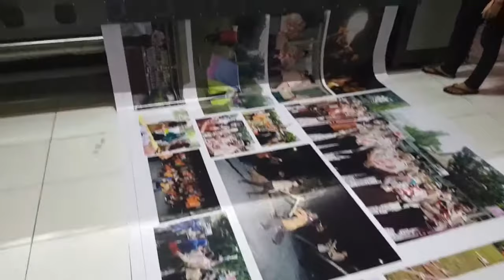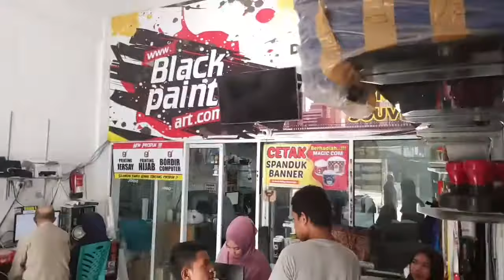CETAK SPANDUK MURAH DI PEKANBARU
Blackpainters! Apakah anda sedang mencari dimana tempat cetak spanduk murah di Pekanbaru? Kalau iya, maka anda sudah berada di halaman yang tepat. Kami di Blackpaint Art menerima pesanan cetak spanduk. Gak bisa desain? Kami bisa bantu desain spanduk. It's free!

Jadi, jika anda memang ingin mencetak spanduk, bisa langsung datang ke toko Balckpaint Art di alamat :
BLACKPAINT ART

Jl. HR. Soebrantas, Komplek Ruko Panam Raya Square, atau bisa hubungi kami :
Telp. | 0761 – 8418071 |   Call / SMS / WA | 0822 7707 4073 | – | 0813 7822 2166 |